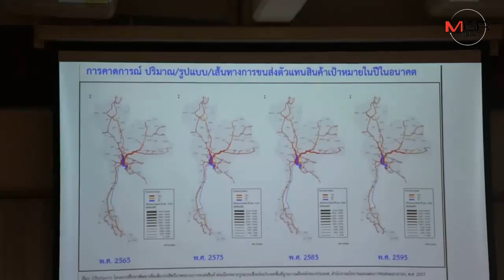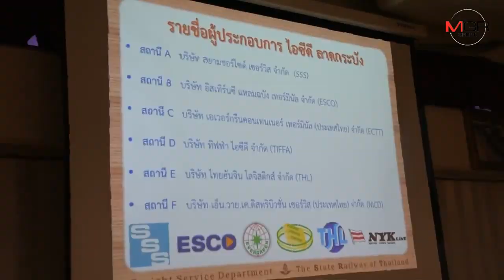โคราชเดินเครื่องเต็มสูบ! ลุยดึงเอกชนร่วมทุนผุด“ท่าเรือบก” 7,700 ล้าน เร่งของบ 38 ล้านทำ TOR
23/07/2019  โคราชเดินเครื่องเต็มสูบ! ลุยดึงเอกชนร่วมทุนผุด“ท่าเรือบก” 7,700 ล้าน เร่งของบ 38 ล้านทำ TOR
ศูนย์ข่าวนครราชสีมา- ผู้ว่าฯโคราชนำคณะบุกท่าเรือลาดกระบังศึกษาแผนพัฒนาพร้อมเทียบเชิญผู้ประกอบการและสายเดินเรือร่วมทุนผุดท่าเรือบก 7,700 ล้าน ชี้แรงจูงใจโคราชศักยภาพสูงพร้อมทุกด้าน สินค้าเกษตรอีสานส่งออกอื้อ เร่งของบฯรัฐ 38 ล้านศึกษาทำ TOR เสร็จปีหน้าลุยหาผู้ร่วมทุน